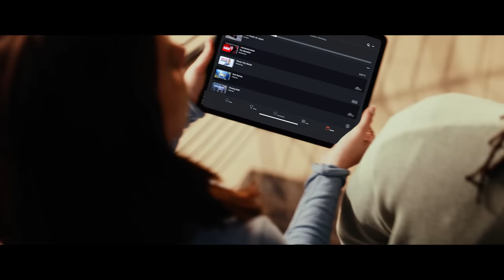FUBOOOOOOOOOOOOOOOOOOOOOOOOOOOOOOOOOOOOOOOOOOO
​@fuboTVOfficial: The undisputed GOATs (Greatest of all TV streamers📺)

Enjoy the new commercials from fuboTV & MaximumEffort.

00:00 - FUBO Dunks on Cable
00:30 - FUBO Leave Cable Behind
01:00 - FUBO Sports Rager